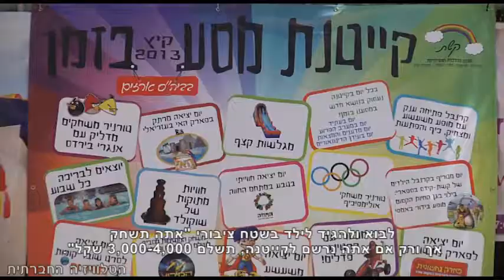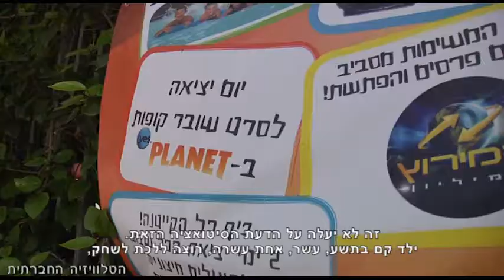קייטנה בתוך בית הספר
בבתי הספר בהם מופעלות בחופש הגדול קייטנות מטעם העירייה, הכניסה אסורה עבור הילדים שאינם רשומים לקייטנה. היכן ישחקו הילדים אשר אין באפשרות הוריהם לרשום אותם לקייטנה? כיצד אוסרת העירייה את הגישה למרחב ציבורי ובטוח למשחק?
תחקיר וראיונות: סיון שדמון.